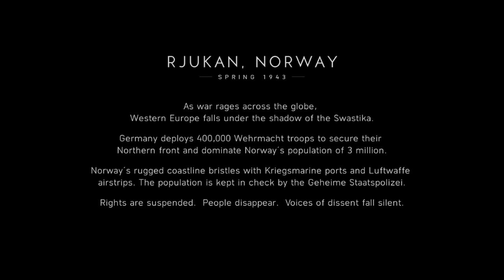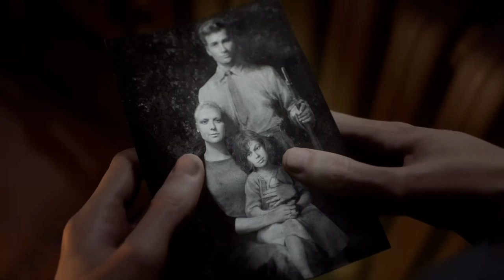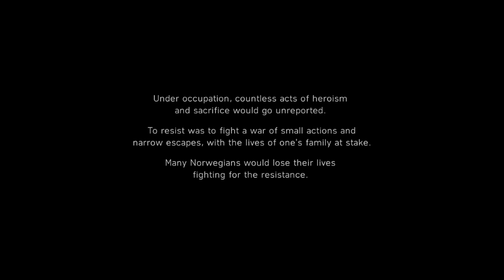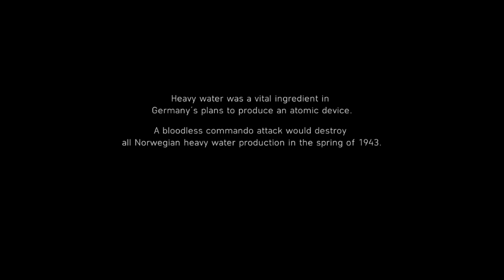Nordlys | 1943, Norway | BATTLEFIELD V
Second Episode of Battlefield V. "Nordlys" (1943, North Africa)

About Battlefield V:

In the late summer of 1944 after the Allied landings at Normandy during Operation Dragoon, Senegalese Tirailleurs soldiers are sent to help liberate France from German occupation. One of these soldiers is the young recruit Deme Cisse, who meets fellow soldier and older brother Idrissa upon arriving in France.